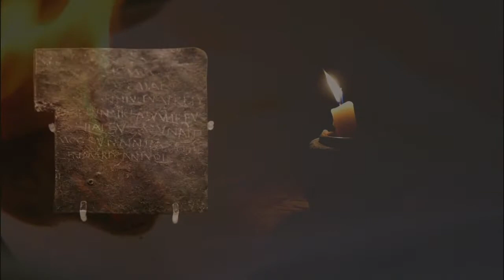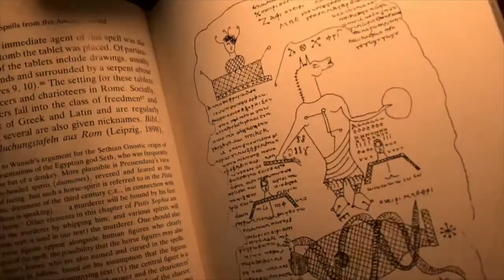Greco-Roman Curse Tablets: A Crash Course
Probably the most popular form of magic in ancient Greece and Rome, curse tablets harnessed the magic power of words and used sympathetic magic to bring woe to enemies.

As I was editing this, I realized that it moves very quickly and is jam-packed. If you’d like to explore curse tablets at a more leisurely pace, I’d recommend:
- Gager, John G., ed. Curse tablets and binding spells from the ancient world. Oxford University Press, USA, 1999.
- Edmonds III, Radcliffe G. Drawing down the moon: magic in the ancient Greco-Roman world. Princeton University Press, 2019.
- Any of the work of Chris Faraone

Intro Curse: SGD 44 (tr. from Gager pp.162-3

Images:
- Roman relief sculpture of sacrifice: Wolfgang Sauber (via Wikimedia Commons)
- Curse tablet from Bath: Mike Peel (via Wikimedia Commons)
- Curse tablet from London with nail holes: (public domain)
- Ancient Greek well: Abhilashdvbk (via Wikimedia Commons)
- Adam and Eve: Lucas Cranach the Elder, 1538 (public domain)
- The Fury of Achilles: Charles-Antoine Coypel, 1737 (public domain)